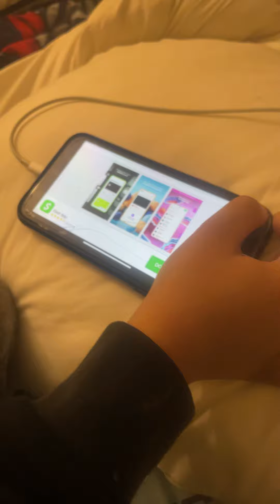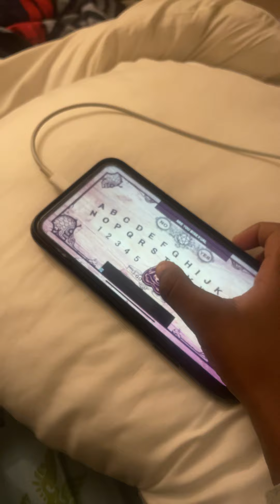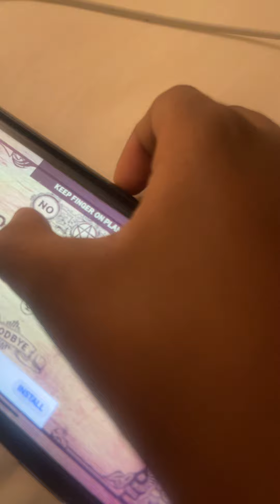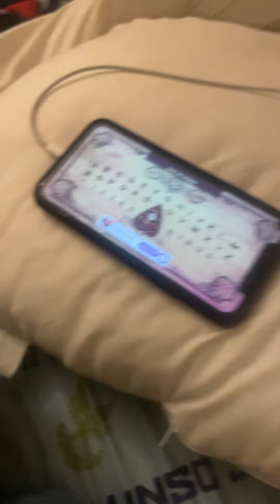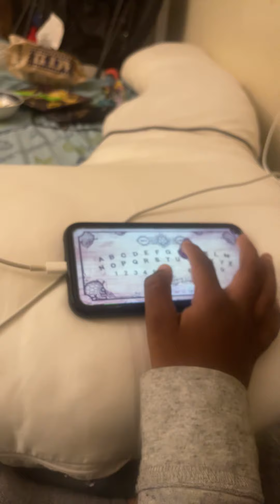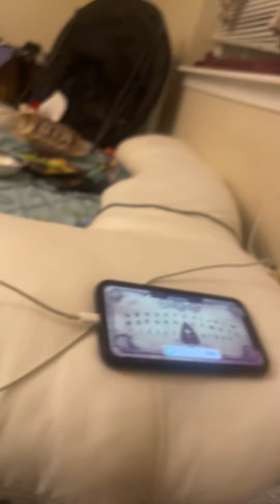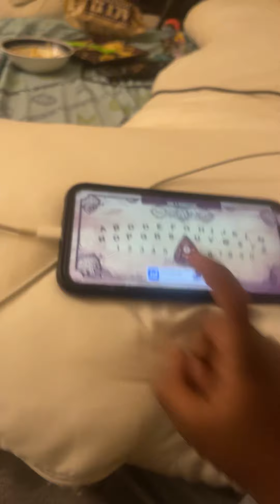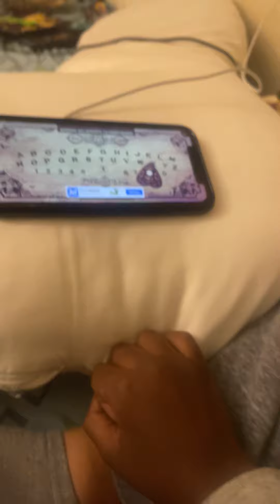The QUIJA BOARD part 1